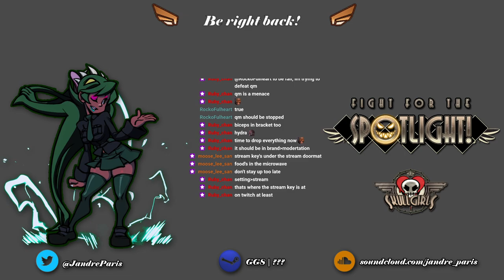Skullgirls Be Gr8 - Week 231! (Part 1)